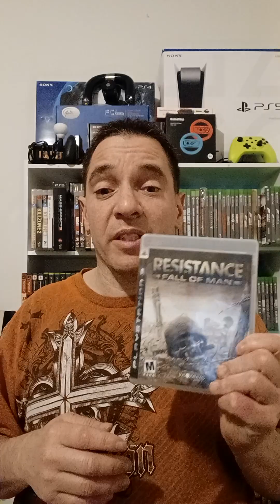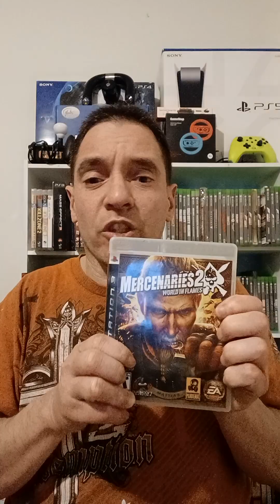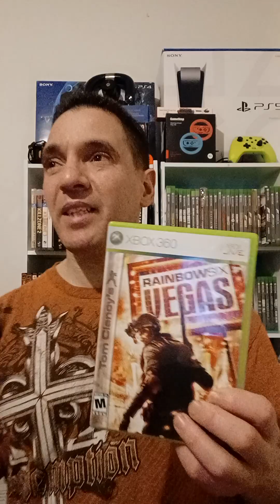Where are the sequels?